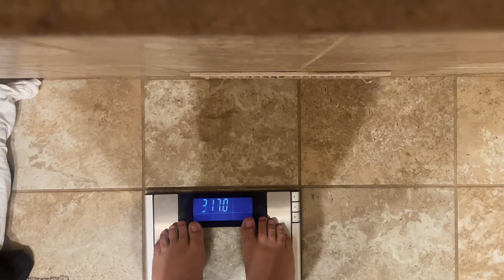This is the last time youll see this..VLOG 009